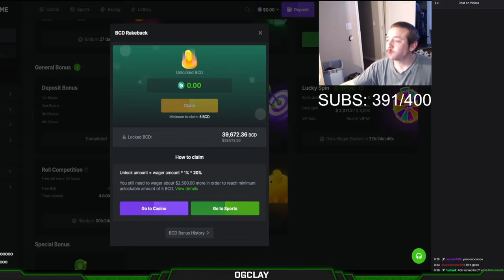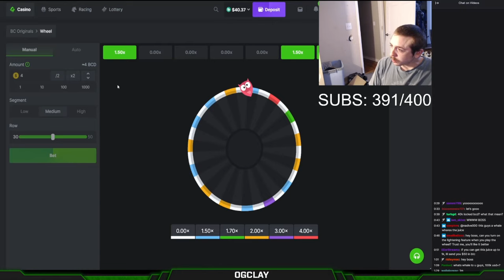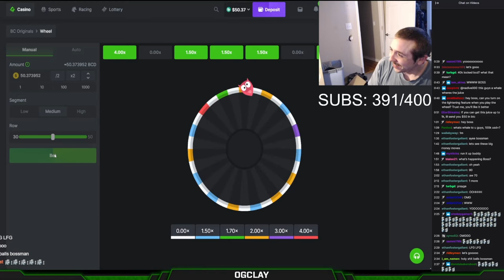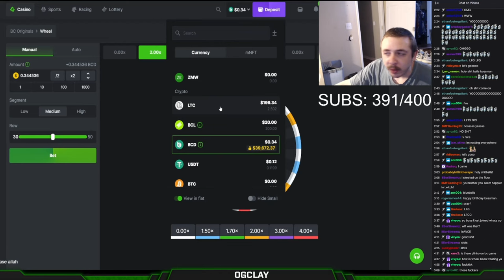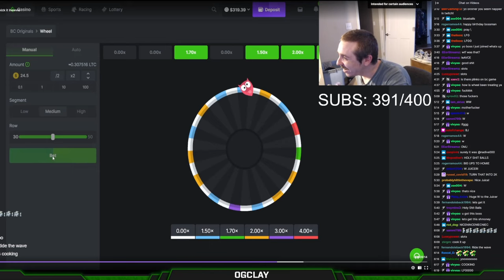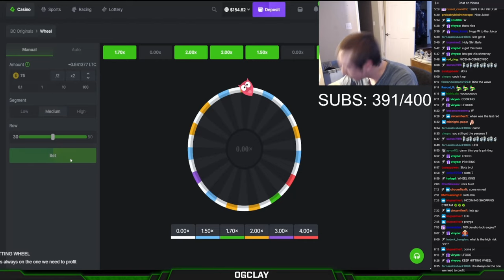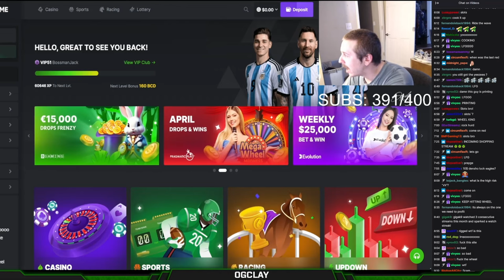BossmanJack Late Night Losing !